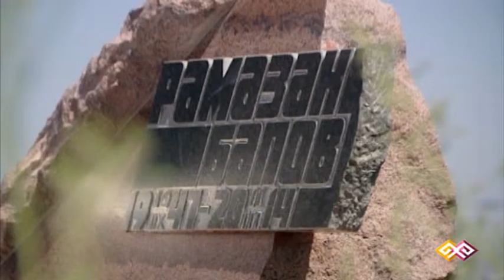"Қайырлы таң" (0014) - 20.08.15